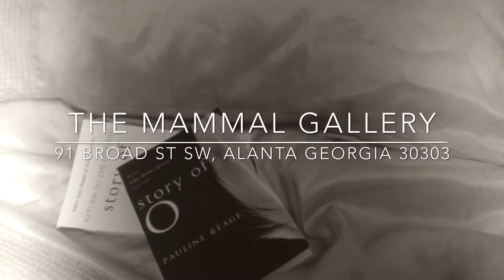Bodies on Display 2017 event promo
Bodies on Display 2017 - Atlanta -  Georgia